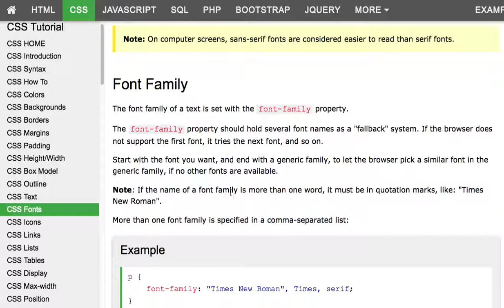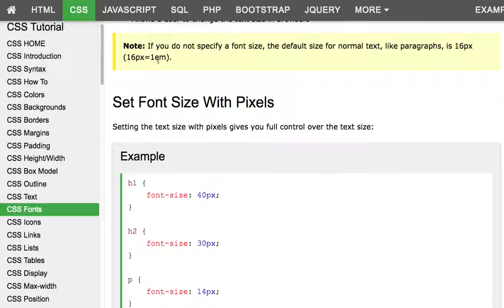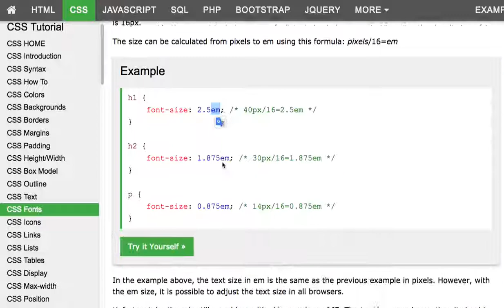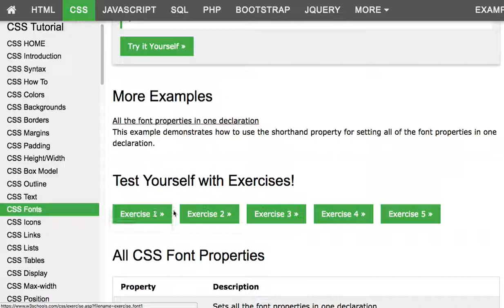CSS 014 Fonts